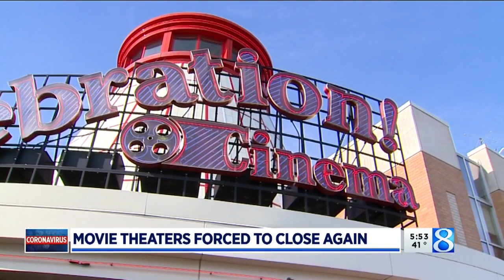Celebration Cinema theaters to close again under pandemic order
"We have been through this before with the seven months of shutdown," Emily Loeks, director of community affairs for Celebration Cinema,